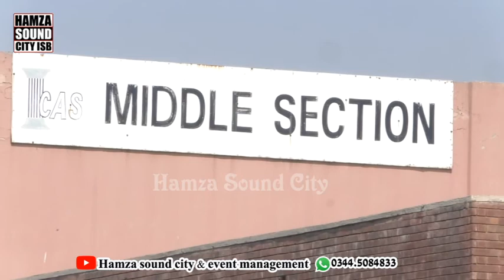Kids 2023 Racing ICAS Islamabad College of Arts and Sciences Islamabad || Hamza Sound City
ICAS Islamabad College of Arts and Sciences Islamabad || Hamza Sound City
Hamza Sound City & Event Management
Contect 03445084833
Address
ICAS, Street 98, G-11/3 G 11/3 G-11, Islamabad, Islamabad Capital Territory 44000, Pakistan
ICAS, Street 98, G-11/3 G 11/3 جی - ۱۱، اسلام آباد, اسلام آباد ضلع, اسلام آباد وفاقی علاقہ 44000
Hamza Sound City,
اسلام آباد,
جی - ۱۱,
ICAS,
ICAS College,
ICAS Islamabad College of Arts and Sciences Islamabad,
ICAS Islamabad College,
Arts and Sciences Islamabad,
Islamabad College,
tablo for school function,
tablo for school,
tablo for school function welcome,
tablo for school function 2023,
ICAS Islamabad College of Arts and Sciences tablo function 2023,
Hamza,
Hamza Studio,
Hamza Sound City,
Hamza Sound & Event Management,
Hamza Sound,
Studio,
Studio Hamza,
Hamza Sound System,
Hamza Movie Making And Editing ,
Hamza Photography,
Hamza Lighting,
Hamza Fresh Flowers Decoration ,
Hamza Editing,
Hamza Studio & Event Management,
Event Management,
Hamza Sound City,
Description
Exam Results 2023 Online University Islamabad,
Exam Results 2023 Online,
University Islamabad,
Exam Results 2023,
University ,
Exam,
Results 2023,